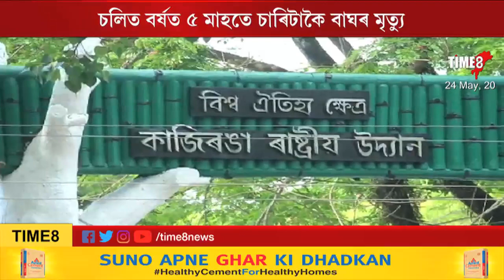কাজিৰঙা ৰাষ্ট্ৰীয় উদ্যানত বাঘৰ মৃত্যুৰ কাৰণ কি?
কাজিৰঙা ৰাষ্ট্ৰীয় উদ্যানত বাঘৰ মৃত্যুৰ কাৰণ কি? ৰাষ্ট্ৰীয় উদ্যান কৰ্তৃপক্ষই মৃত্যুৰ কাৰণ সন্দৰ্ভত প্ৰকাশ কৰি অহা তথ্যক সহজভাবে লব পৰা নাই কাজিৰঙাৰ একাংশ সচেতন লোকে।